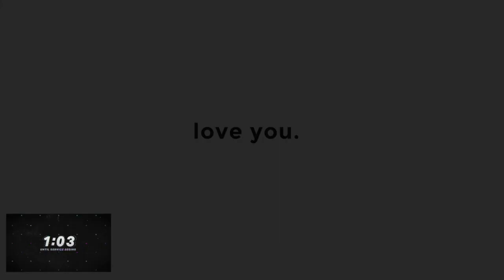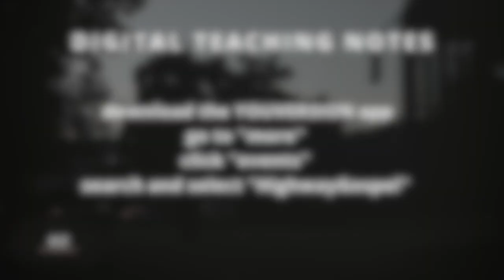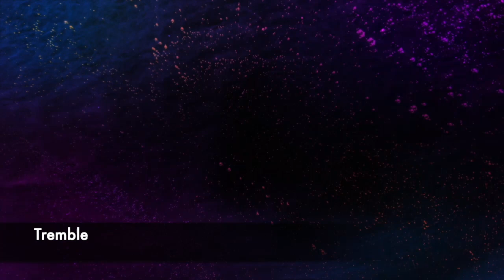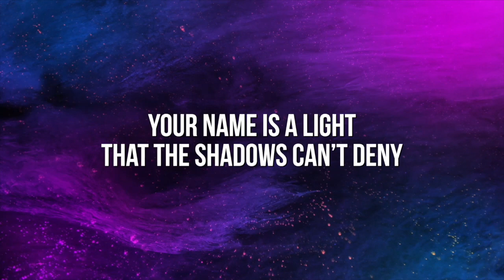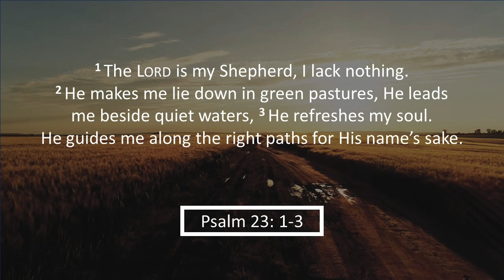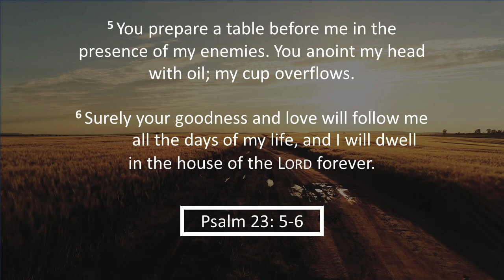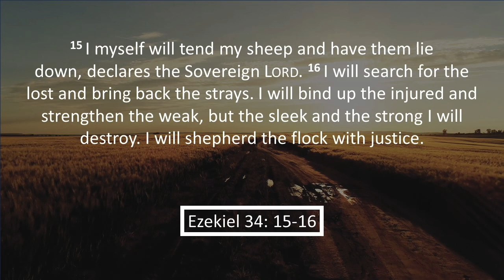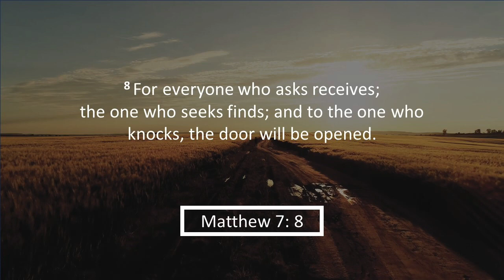September 17, 2023 - Time With The Shepherd